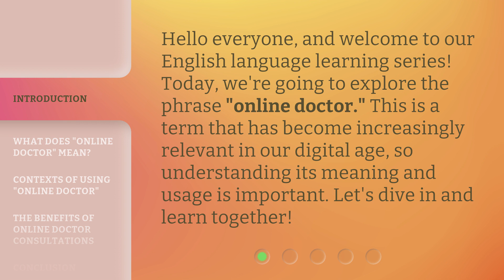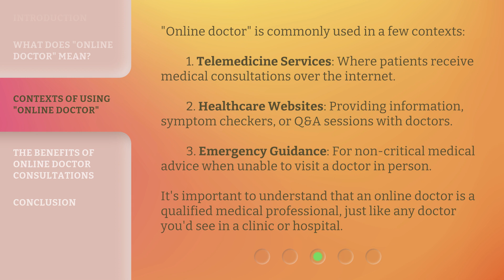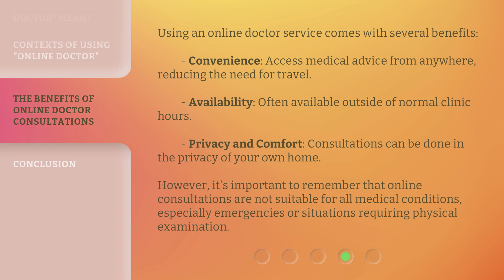Understanding "Online Doctor": A Guide for English Learners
00:00 • Introduction - Understanding "Online Doctor": A Guide for English Learners
00:30 • What Does "Online Doctor" Mean?
01:00 • Contexts of Using "Online Doctor"
01:38 • The Benefits of Online Doctor Consultations